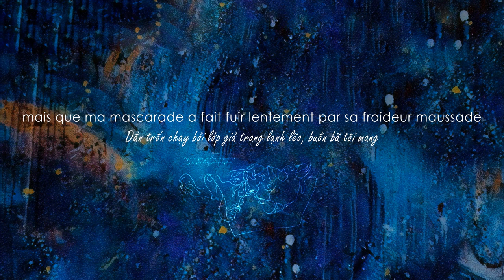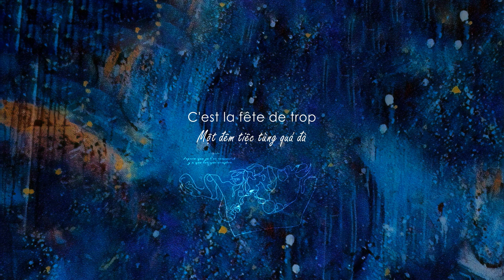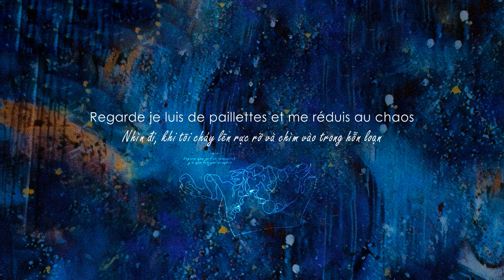Fête de Trop - Eddy de Pretto (SKAM France) || Lyrics + Vietsub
Tại vì mình muốn thử dịch tiếng Pháp xem nó như thế nào. Thực ra là mình không có nghe nhạc Pháp đâu, lâu giờ mình vốn ít khi thấm được nhạc rồi, mà cái nhạc Pháp thì nó cứ khó nuốt trôi kiểu gì ấy :)))
Mình nghe bài này lần đầu lúc xem SKAM France, thực ra mình cũng chưa xem hết phim, nhưng đoạn có bài này bật lên rất ấn tượng, lại còn hợp với cảnh phim nữa. Ảnh trong video cũng là fanart từ mấy cảnh trong phim mình edit lại.
Lúc định dịch, đọc lời thấy chả hiểu mấy đau đầu quá định thôi, nhưng mà vốn đã muốn dịch rồi nên mình cứ bắt tay làm. Nghe nhạc thôi thì không hiểu nghĩa gì hết, nhưng lúc dịch mới thấy bài này nó dị và đáng sợ hơn cả mình nghĩ :v Thành ra lúc dịch cũng chật vật phết, mà mình thì cứ cố hiểu đúng ý nhất và cố dùng từ chuẩn nhất. Mình cũng tham khảo qua cách dịch của mấy chỗ dịch sang tiếng Anh nữa. Tác giả viết lời toàn vần là vần, nên mình cũng phải nghĩ ra tí từ ngữ để tạo cảm giác có vần chút, nhưng mà trình không đủ :(((
Phần Vietsub có hơi nhỏ khó đọc nhưng mình chỉ thấy font chữ đó là phù hợp thôi :(((
Tóm lại cái gì “Pháp” cũng vẫn khó nuốt ghê :((((